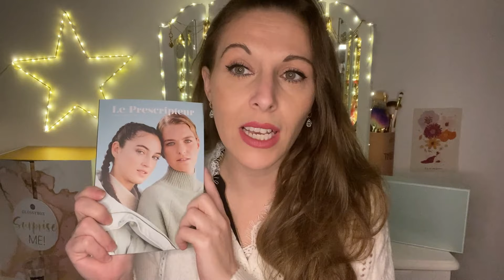𝐏𝐑𝐄𝐒𝐂𝐑𝐈𝐏𝐓𝐈𝐎𝐍 𝐋𝐀𝐁 ⭐️ 𝑱𝒂𝒏𝒗𝒊𝒆𝒓 2022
𝑨𝒅𝒅𝒊𝒄𝒕 𝒅𝒆𝒔 𝒃𝒐𝒙 𝒃𝒆𝒂𝒖𝒕é 𝒆𝒕 𝒆𝒏 𝒕𝒐𝒖𝒔 𝒈𝒆𝒏𝒓𝒆𝒔?
𝑫𝒆𝒔 𝒄𝒂𝒍𝒆𝒏𝒅𝒓𝒊𝒆𝒓𝒔 𝒅𝒆 𝒍’𝒂𝒗𝒆𝒏𝒕?
𝑫𝒆𝒔 𝑯𝒂𝒖𝒍𝒔 𝒎𝒐𝒅𝒆𝒔 𝒆𝒕 𝒃𝒆𝒂𝒖𝒕é?
𝑫𝒆𝒔 𝒑𝒓𝒐𝒅𝒖𝒊𝒕𝒔 𝒕𝒆𝒓𝒎𝒊𝒏é𝒔?
𝑫𝒆𝒔 𝒇𝒂𝒗𝒐𝒓𝒊𝒔 𝒅𝒖 𝒎𝒐𝒊𝒔?
𝑫𝒆𝒔 𝑽𝒍𝒐𝒈 𝒅𝒆 𝒕𝒆𝒎𝒑𝒔 𝒆𝒏 𝒕𝒆𝒎𝒑𝒔?
𝑶𝒖 𝒆𝒏𝒄𝒐𝒓𝒆 𝒅𝒆 𝑺𝒘𝒂𝒑?

𝑽𝒐𝒖𝒔 ê𝒕𝒆𝒔 𝒔𝒖𝒓 𝒍𝒂 𝒃𝒐𝒏𝒏𝒆 𝒄𝒉𝒂𝒊𝒏𝒆 !

✨  𝙇𝙚𝙨 𝙢𝙖î𝙩𝙧𝙚𝙨 𝙢𝙤𝙩𝙨 𝙙𝙚 𝙢𝙖 𝙘𝙝𝙖î𝙣𝙚: 𝙥𝙖𝙧𝙩𝙖𝙜𝙚, 𝙗𝙞𝙚𝙣𝙫𝙚𝙞𝙡𝙡𝙖𝙣𝙘𝙚, 𝙝𝙤𝙣𝙣ê𝙩𝙚𝙩é, 𝙂𝙤𝙤𝙙 𝙫𝙞𝙗𝙚𝙨 ✨

♥️ Prescription lab, 💜 Blissim, 💛 My little box, 💚 Glowria 💙 Yankee Candle 🧡 Glossybox 🖤 Lookfantastic 💓 Degustabox ...

clochette_beauty_box

 ＣＯＤＥＳ ＰＲＯＭＯＳ

💖 𝐁𝐎𝐗 𝐁𝐄𝐀𝐔𝐓𝐄𝐒 💖

Code : FRIEND627999

💍 𝐁𝐎𝐗 𝐁𝐈𝐉𝐎𝐔𝐗💍

✨  𝑷𝑼𝑹𝑬𝑳𝑬𝑰: SHOPPING-CLOCHETTE  ou SHOPPING-CHLOCHETTE

✨  𝑬𝑴𝑴𝑨 § 𝑪𝑯𝑳𝑶𝑬: CHAINEBOX10

✨  𝑳'𝑨𝑻𝑬𝑳𝑰𝑬𝑹 𝑬𝑴𝑴𝑨 § 𝑪𝑯𝑳𝑶𝑬 : CLOCHETTE 10

🏠 🕯  𝐁𝐎𝐗 𝐃'𝐈𝐍𝐓𝐄𝐑𝐈𝐄𝐔𝐑  🕯 🏠

💶 𝐁𝐀𝐍𝐐𝐔𝐄 💶

💰 𝐂𝐀𝐒𝐇𝐁𝐀𝐂𝐊 💰

🍪 𝐁𝐎𝐗 𝐅𝐎𝐎𝐃 🍪

✨  𝑴𝒀 𝑯𝑨𝑷𝑷𝒀 𝑴𝑶𝑹𝑵𝑰𝑵𝑮 : CLOCHETTE10

✨  𝑪𝑶𝑳𝑶𝑹𝑺 𝑶𝑭 𝑻𝑬𝑨 : - 3€ avec le code PA1058CF

🛍👗 𝐕𝐄𝐓𝐄𝐌𝐄𝐍𝐓𝐒   🛍 👗

⭐️ 𝐃𝐈𝐕𝐄𝐑𝐒 ⭐️